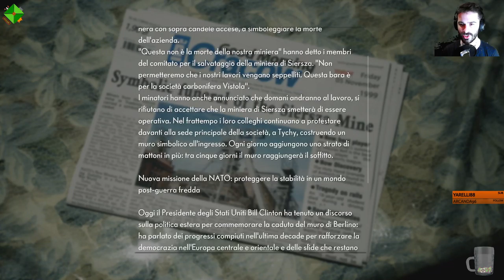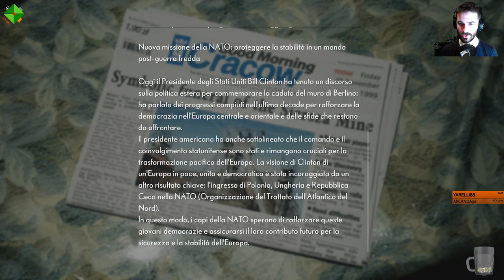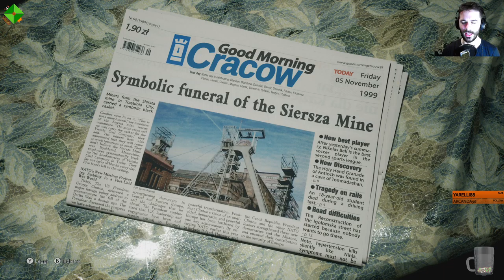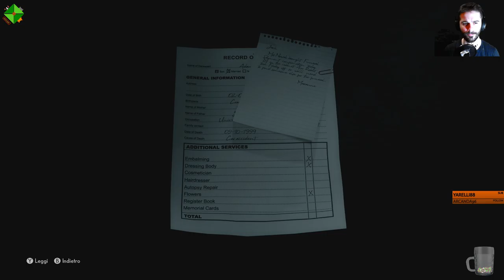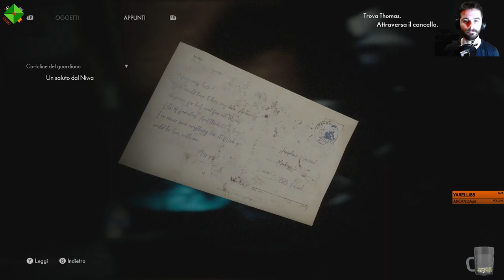The Medium - Gameplay ITA - Resort Niwa - [XBOX SERIES X]